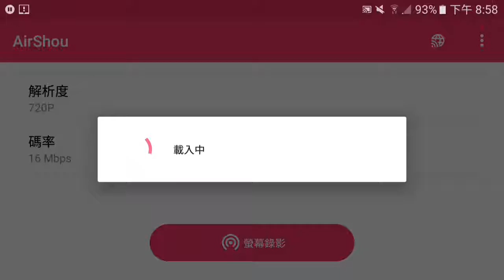【VOEZ】MYTK - Tougenkyou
Special Lv.15
Player : 宇夜
Score : 904398